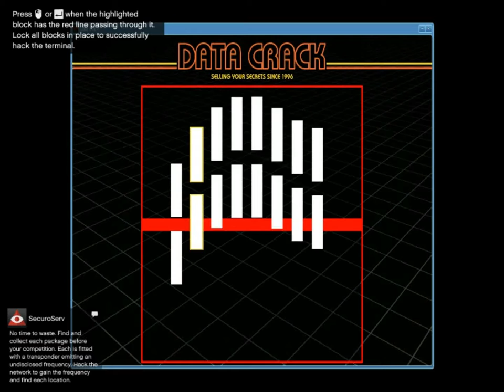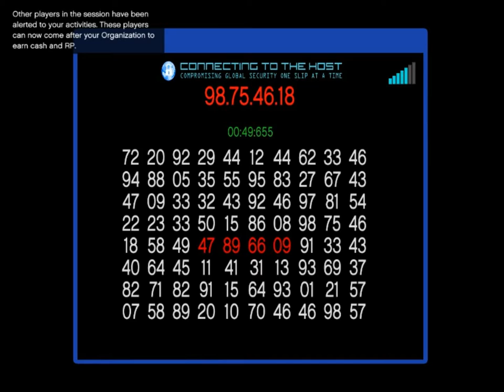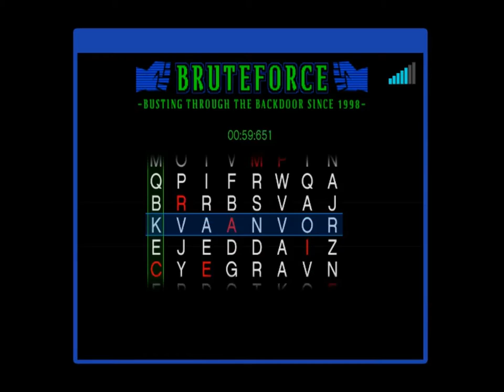||GTA:Online 15 minutes Freeroam Gameplay ||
Grand Theft Auto V online 15 minutes Freeroam gameplay by me. (BDG - LaBIB)